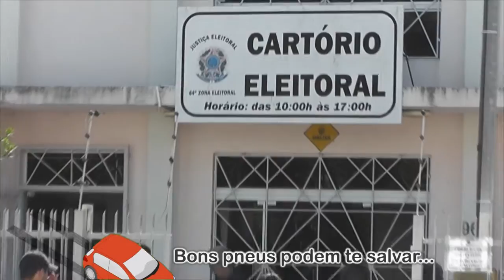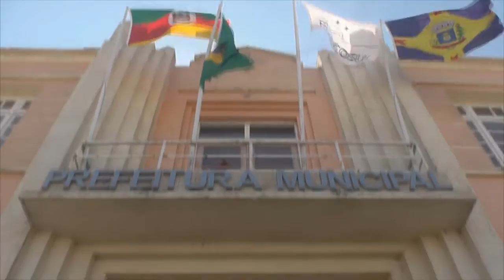PRAZO PARA FILIAÇÃO A PARTIDOS TERMINA NO DIA 2 DE ABRIL